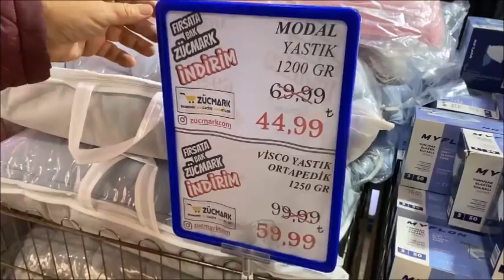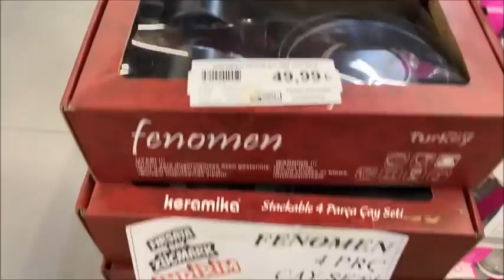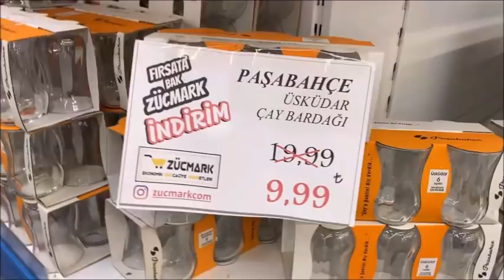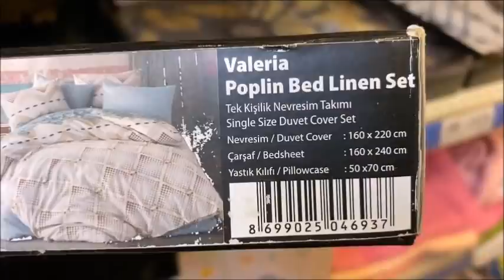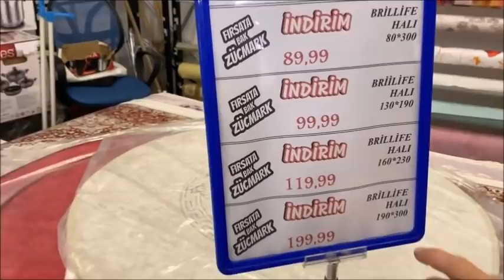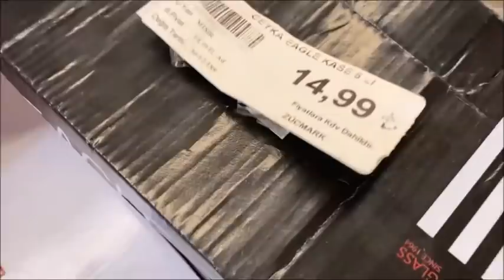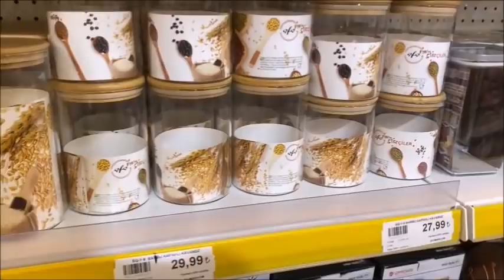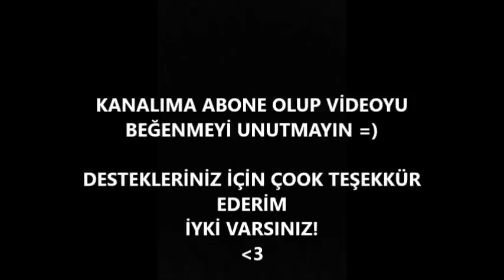HER ŞEY 3tl, 5tl, 10tl | GÖZLERİNİZE İNANAMAYACAKSINIZ! | ÇOK UCUZ ÇEYİZ ALIŞVERİŞİ | 5 TL'YE Tabak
HER ŞEY 3tl, 5tl, 10tl | GÖZLERİNİZE İNANAMAYACAKSINIZ!  | ÇOK UCUZ ÇEYİZ ALIŞVERİŞİ | 5 TL'YE Tabak videoma hoşgeldiniz!

Bu videomda sizlerle birlikte avm turu yapacağız 🧡 iyi seyirler ❤

Sevgilerle